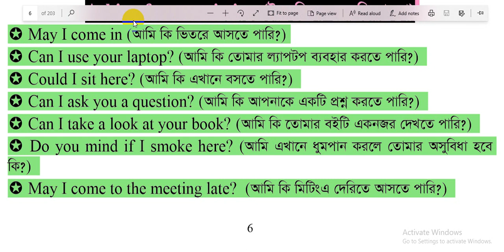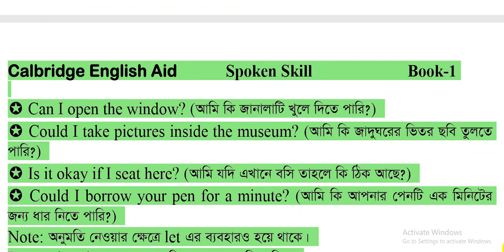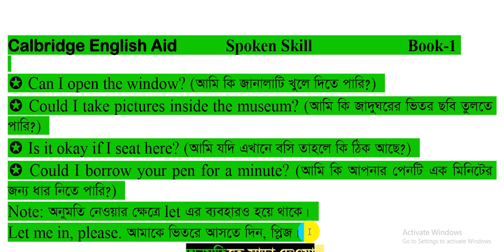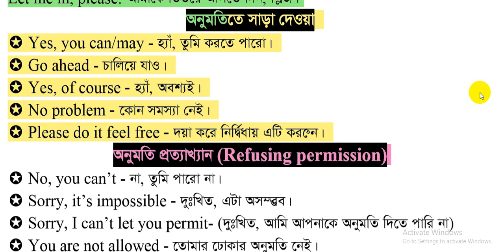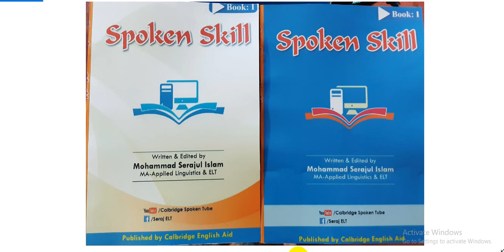Class:7.ঘরে বসে Spoken Skill ||How to take permission || ইংরেজিতে কারো অনুমতি নিবেন যেভাবে?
Author & Instructor : মোহাম্মদ সিরাজুল ইসলাম, MA-Applied Linguistics & ELT(English Language Teaching)
Ex- Chief of BCS Officers ' Language Instructors,সফিপুর, আনসার একাডেমি গাজীপুর ||

Topic:ঘরে বসে Spoken Skill ||How to take permission || ইংরেজিতে কারো অনুমতি নিবেন যেভাবে?

ইংরেজি নিয়ে ভয় আর নয় আর নয় ||ঘরে বসে Spoken Skill || SPOKEN SKILL বইটি কিনুন ও সরাসরি যোগাযোগের জন্য এই নাম্বারে কল দিনঃ
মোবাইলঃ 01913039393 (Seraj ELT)